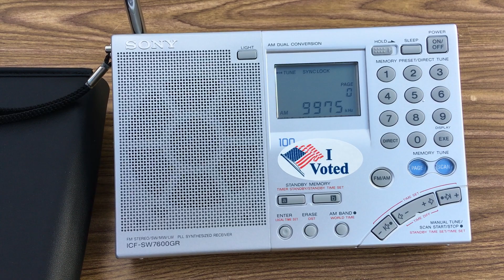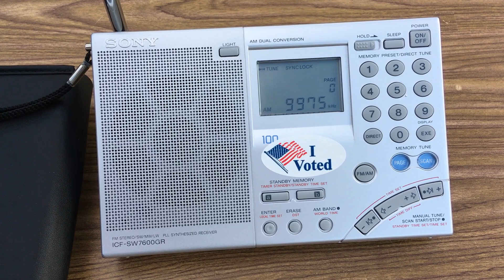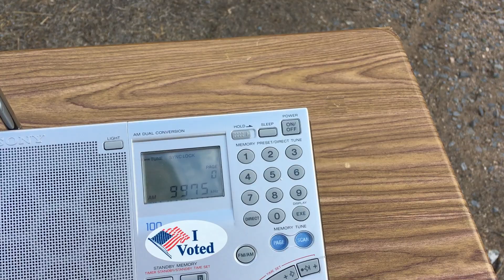KVOH 9975 kHz - Sony ICF-SW7600GR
From Ranch Simi, California just outside Los Angeles. Jul 31, 2021

Finally putting out a decent signal nice to have a "local" shortwave nearby that's easy to pick up and with decent content, plays music and AWR Wavescan regularly. Even with KiwiSDR in previous years this station always had a really weak output.